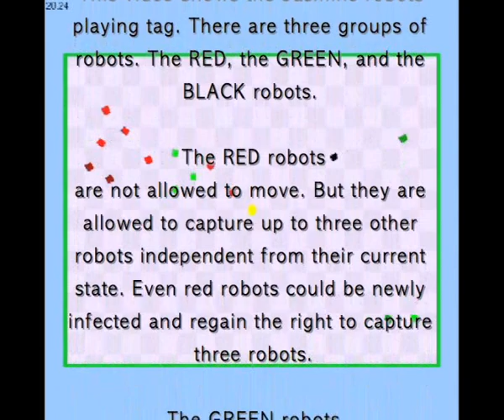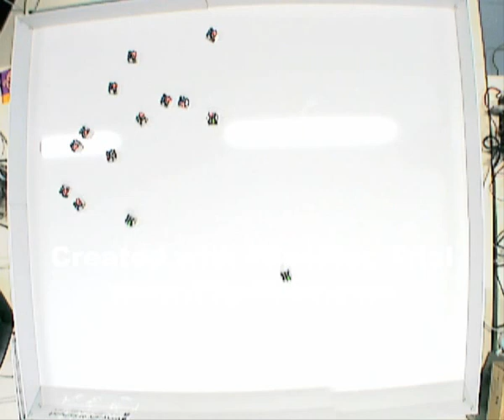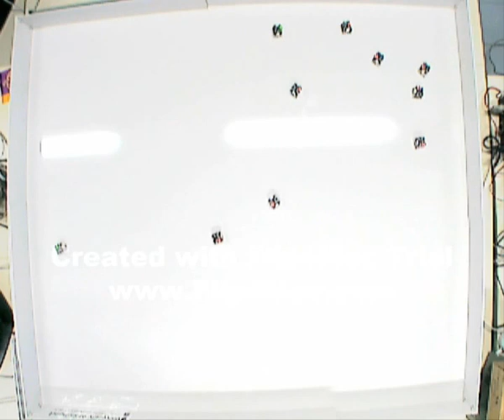Swarm tag game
Some Jasmine swarm robots are playing tag.